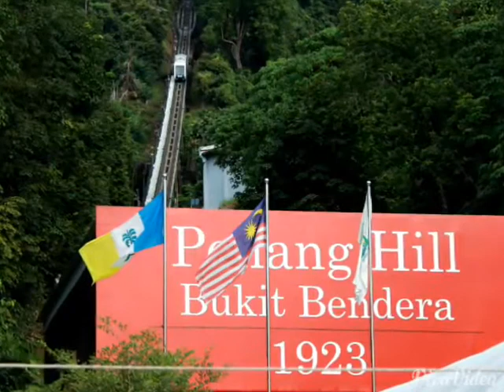Shamz~HIJAU BUMI TUHAN.